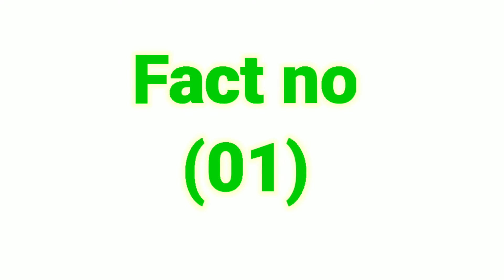दुनिया में ऐसे 5 लोग जो वर्ल्ड रिकॉर्ड में रजिस्टर हैThe 5 Most Amazing People in the World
Duniy me aise 5 log hai jo orld record me all redy resister hai
jo apni khubi se h

1, Duniya ka subse lamba juban wala inshan
jo old recore me rester hai

2, Duniya ka subse lambi bal wala inshan

3, Duniya ka subse lamba nakhun wala inshan

4, Duniya ka subse bada Pair wala inshan

5, Duniya ka subse bada gardan wala inshan

 To gys aap humare channel ko like kare Share kare